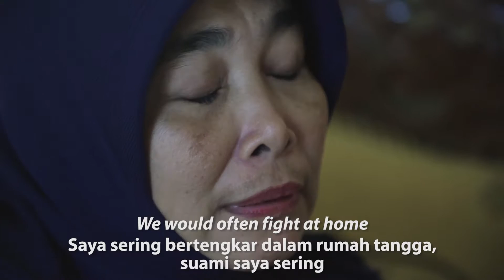Aceh women solve domestic violence case through customary justice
Yusra has been a customary justice (adat) leader for 8 years. One of her proudest cases was helping Asnawiyah resolve her domestic violence case. After signing an agreement, Asnawiyah’s husband has never hurt her again and their marriage is peaceful.
Actor and SDG Mover for gender equality Hannah Al Rashid met these women to learn about their story.
UNDP Indonesia has trained more than 1,000 women community leaders to help them resolve conflicts and promote tolerance.